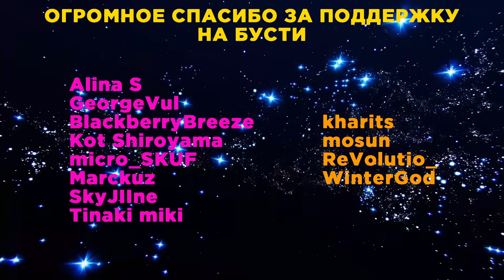Восхождение героя Эрудиции [Honkai Star Rail]